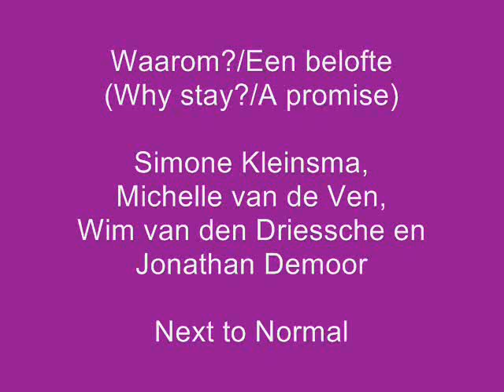Waarom/Een Belofte (Next to Normal)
Het nummer Waarom/Een Belofte (Why Stay/A Promise) uit de musical Next to Normal.

Diana: Simone Kleinsma
Natalie: Michelle van de Ven
Dan: Wim van den Driessche
Henry: Jonathan Demoor